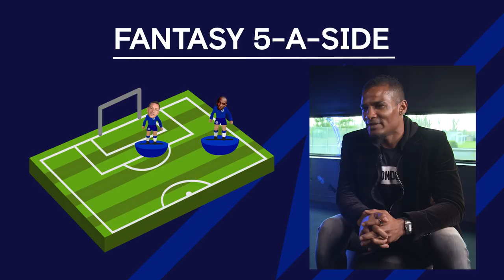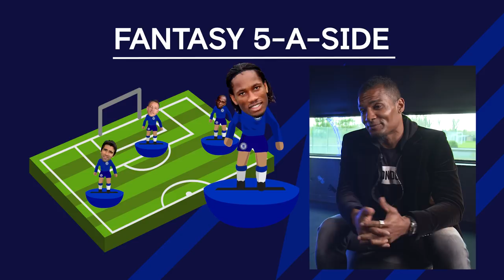Florent Malouda Picks His Ultimate 5-A-Side Team | Out Of The Blue: Ep 17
What is Malouda’s favourite Chelsea goal? Who makes the cut in his ultimate 5-a-side team? And do fans know when Lampard signed for Chelsea as a player? Find out on this week’s Out Of The Blue.